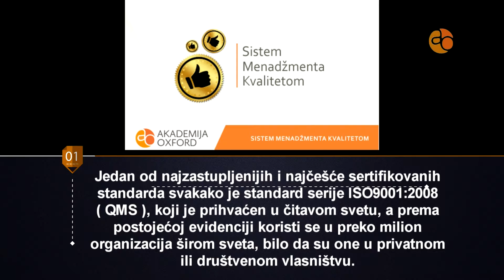Kurs i obuka Sistem menadžmenta kvalitetom QMS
Jedan od najzastupljenijih i najčešće sertifikovanih standarda svakako je standard serije ISO9001:2008 ( QMS ), koji je prihvaćen u čitavom svetu, a prema postojećoj evidenciji koristi se u preko milion organizacija širom sveta, bilo da su one u privatnom ili društvenom vlasništvu.

Na taj način obuke i kursevi koje podrazumeva standard serije 9001:2008 ( QMS ) zauzimaju vrlo važnu poziciju u poslovanju, te se stečena znanja mogu vrlo lako implementirati i u većim i u manjim organizacijama.
Sistem menadžmenta kvalitetom koji je oličen u standardu serije ISO9001:2008 ( QMS ) između ostalog omogućuje stalno unapređenje, te ispunjava zahteve klijenata na najvišem mogućem nivou, uz to poštuje sve potrebne zakonske regulative, što se sve zajedno odražava na poboljšanje kvaliteta poslovanja organizacije u celini.

Cilj sertifikacije u okviru obuka i kurseva prema standardu serije ISO 9001:2008 ( QMS ) jeste, na prvom mestu da se poboljša poslovanje privrednog subjekta, kao i odnos prema kupcima ili korisnicima usluga. Svih osam principa upravljanja u okviru standarda ove serije su nastali na osnovu saznanja i zaključaka svetskih stručnjaka iz različitih oblasti, pri Tehničkom komitetu ISO/TC 176, koji je i zadužen za praćenje i održavanje standarda serije ISO 9001:2008 ( QMS ).U skladu sa zahtevima sertifikacije, neophodno je da polagač ima završene LEAD AUDITOR kurseve, odnosno LEAD AUDITOR kurs koji je specijalno sačinjen prema pravilima standarda serije ISO 9001:2008 ( QMS ).